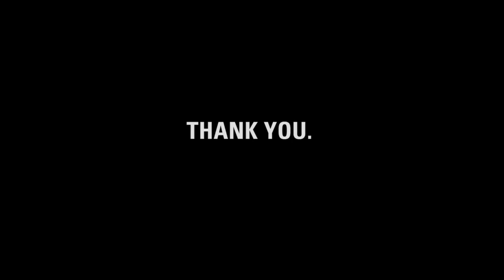Thank you, Linda and Robert.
charity: water staff made this video to thank the Fishers for their ongoing support of our mission to bring clean and safe drinking water to people in need.

Linda and Robert, it's charity: water's fifth birthday. But the celebration isn't about us -- it's about you. You've joined our mission to end the water crisis. You supported our cause. You've inspired us.